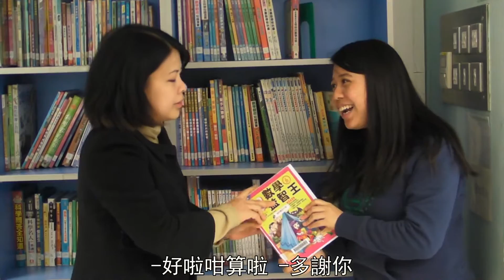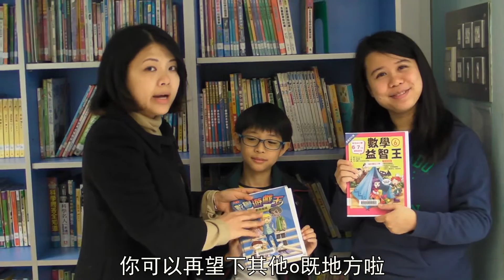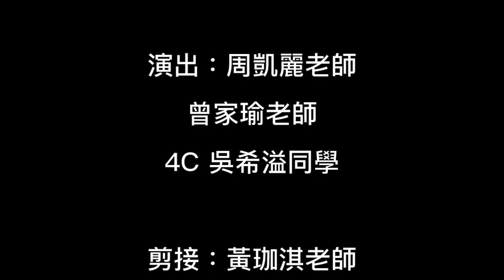16-17 數學圖書雙週 推介好書 3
數學圖書雙週 推介好書 3
27/3/2017